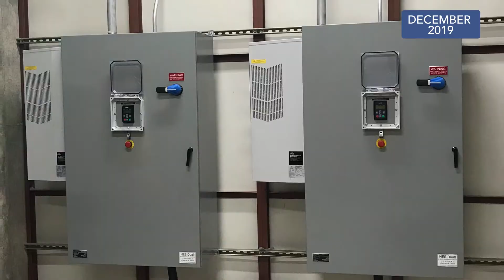CECO Biofiltration Installation Time Lapse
Biofiltration is one of the greenest technologies available, protecting both people and the environment from harmful pollutants, such as corrosive gases and mists, hazardous air pollutants, process odors and more.
The core function of biofiltration is the removal of contaminants from
a gas stream using microorganisms to degrade the compounds via a
biofilter. The contaminants are transferred into a biofilm—a combination
of different microorganisms—designed to effectively eat the target
compounds. Bio-oxidation occurs within the biofilm, after the volatile
organic compounds (VOC) and odors are made available for degradation.
They are then digested by the microbial population resulting in clean
emissions from the biofilter.